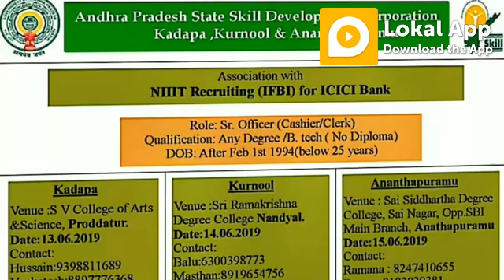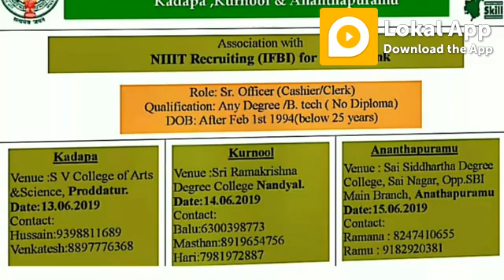ప్రభుత్వ ఉద్యోగాలు | డిగ్రీ మరియు బీటెక్ ఉన్నవాళ్లకి గొప్ప అవకాశం | APSSDC ఆధ్వర్యంలో ఉద్యోగాలు